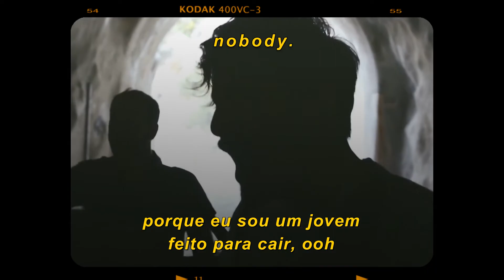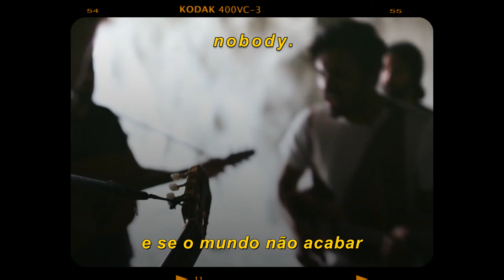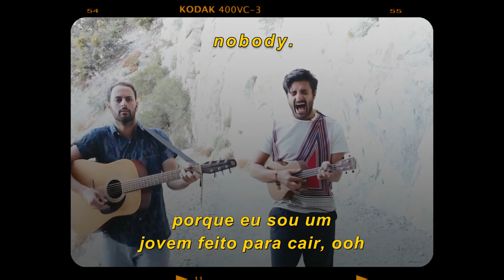young the giant - mind over matter [legendado/tradução]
nobody.

original:
Young the Giant - Mind Over Matter
from the 2014 Remaster release "Mind Over Matter"
is the copyrighted property of its owner(s).

dicas..